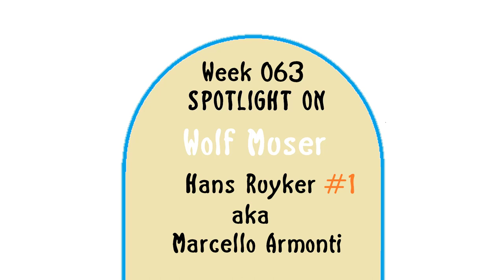Misha & Dianne Watch Santa Barbara presents Spotlight on Wolf Muser - Hans Ruyker - Marcello Armonti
Misha & Dianne Watch Santa Barbara presents
Spotlight on Wolf Muser - Hans Ruyker - Marcello Armonti